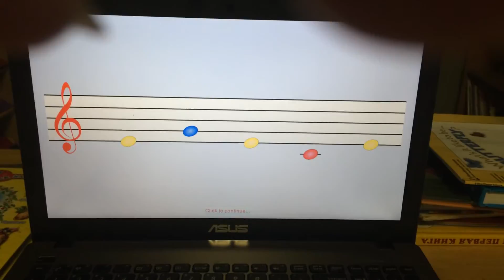Chance Saying Musical Notes - 2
2y 1 m